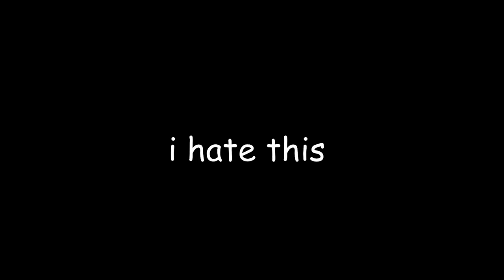anemone part 3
i hate how this turned out but what can ya do.